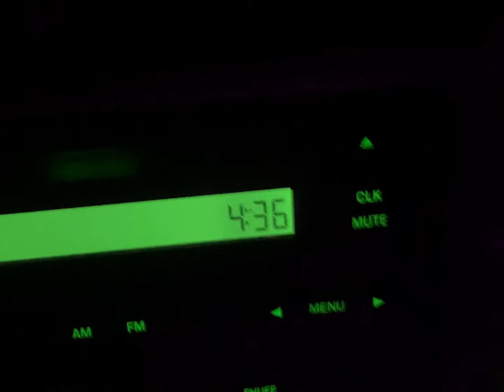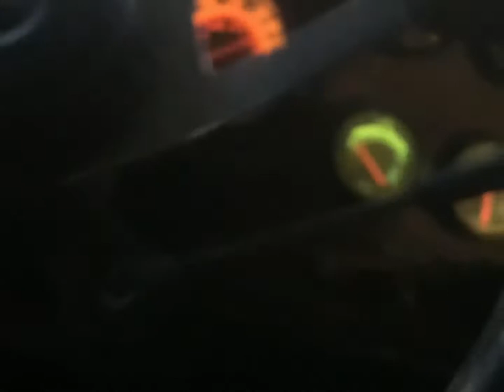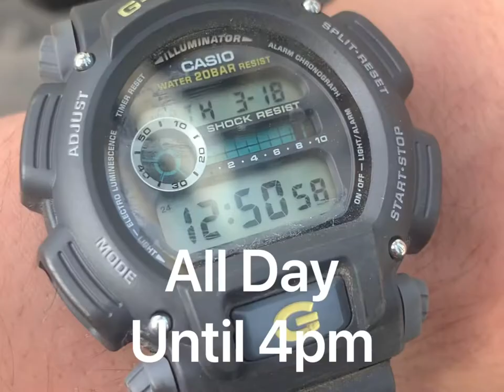Easiest Trucking Job Ever!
Best Trucking Job ever
Classic freightliner Detroit series
Flatbed
Steel slabs
Heavy hauling
Trucking